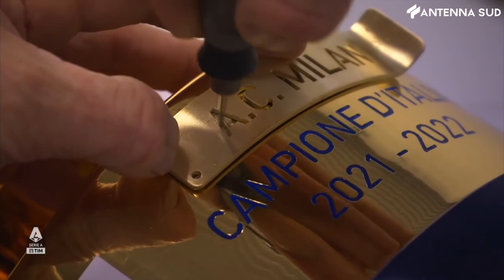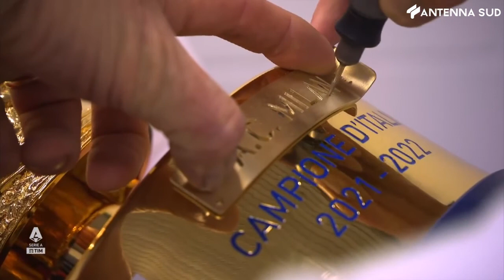29 giugno 2022 - Calcio, Consiglio Federale: novità spareggio scudetto